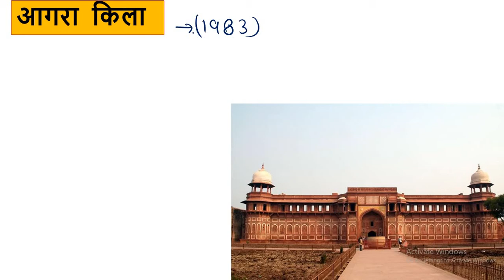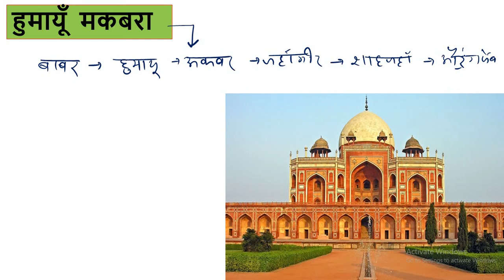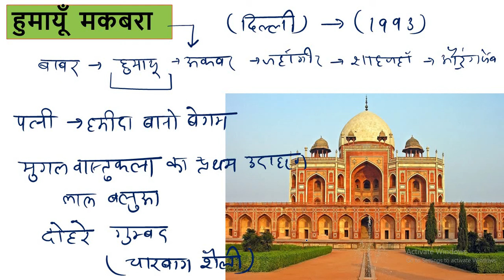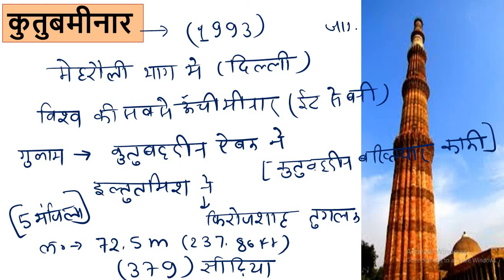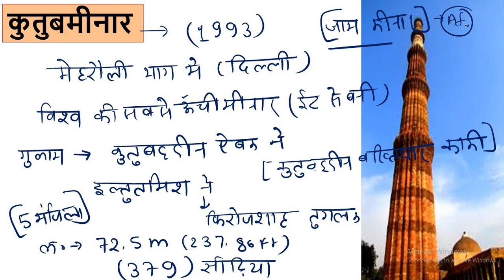WORLD HERITAGE SITES IN INDIA |AGRA FORT ,TAJMAHAL, RED FORT ,HUMAYUN TOMB, KUTUBMINAR ,SIKRI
IN  THIS  VIDEO  WE WILL LEARN  ABOUT  WORLD  HERITAGE  SITES IN INDIA  |
AGRA  FORT  , TAJMAHAL  AND FATEHPUR  SIKRI  |
RED  FORT  , HUMAYUN TOMB , QUTUB MINAR |
KNOW   ALL   FACTS  RELATED  TO  THESE  SITES  |